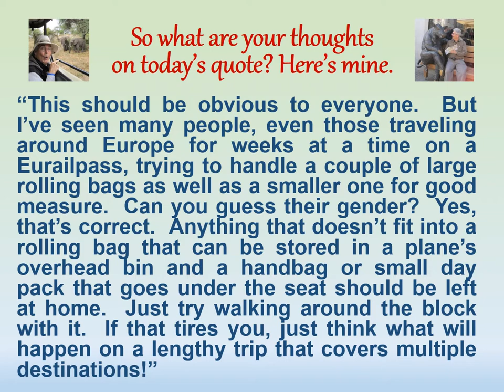"Thoughtful Traveling" ~ July 31 (Antoine de Saint Euxpery)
Greetings Thoughtful Travelers!  Welcome to today’s thought for
July 31st!

It’s by Antoine de Saint Exupéry, the French writer, poet, and author of “The Little Prince”.  He was also a World War II pilot with the Free French Air Force.  He lived from 1900 to 1994.

“He who would travel happily must travel light.”

“This should be obvious to everyone.  But I’ve seen many people, even those traveling around Europe for weeks at a time on a Eurailpass, trying to handle a couple of large rolling bags as well as a smaller one for good measure.  Can you guess their gender?  Yes, that’s correct.  Anything that doesn’t fit into a rolling bag that can be stored in a plane’s overhead bin and a handbag or small day pack that goes under the seat should be left at home.  Just try walking around the block with it.  If that tires you, just think what will happen on a lengthy trip that covers multiple destinations!”